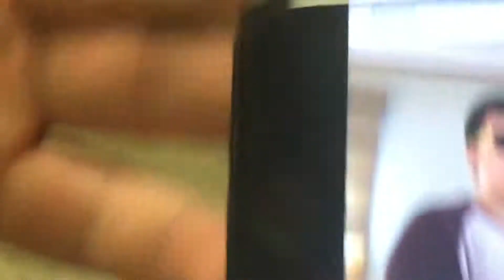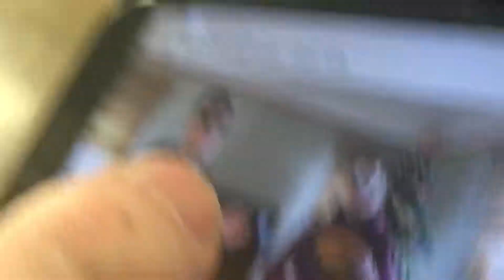Tell me the secrets of the universe josh